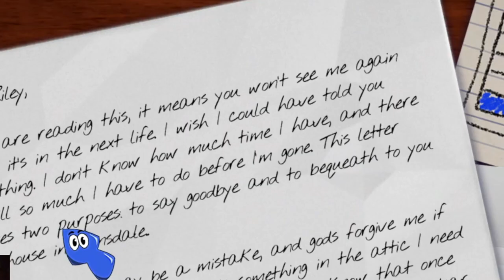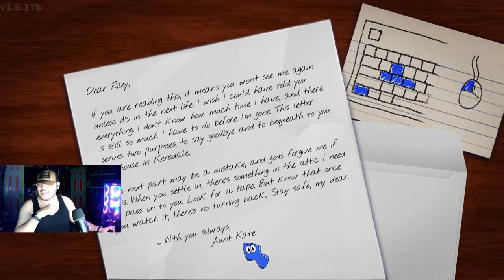THIS BISH SCARY!!! [Amanda the Adventurer #1]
Hey everyone! Hope y'all enjoyed the video today! Also share it out with your friends and family! Have a great day!! ALSO wanna see more content?